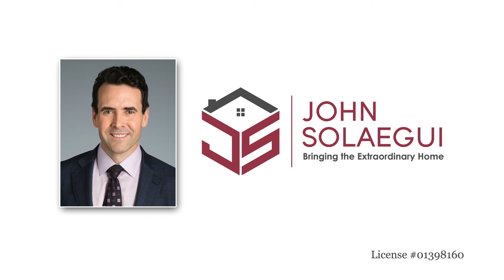John Solaegui | San Francisco Realtor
John Solaegui is a realtor in San Francisco, CA. He's lived in the city for over 20 years.  He's committed to finding his clients the best home for them - one they can move into and enjoy with their family and friends for years to come.  "I work with a number of extraordinary clients who are at the forefront of technology, medicine and the arts," John says, "I love getting them what they want."